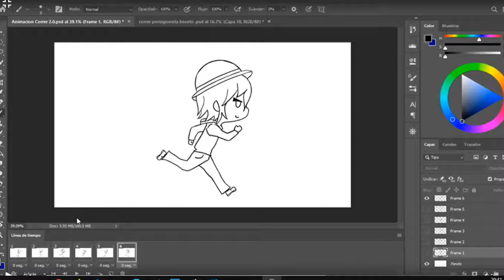Autor Jhoel Cabezas